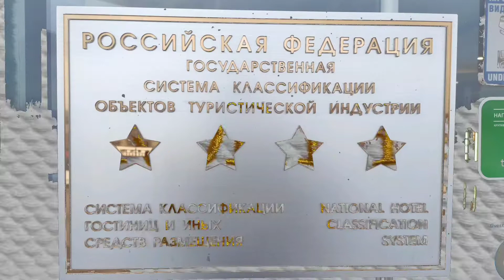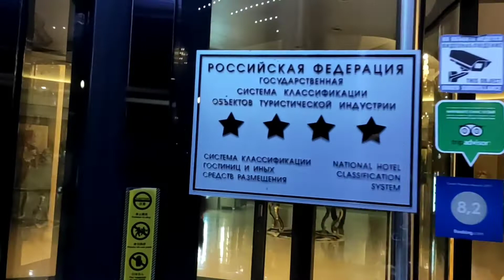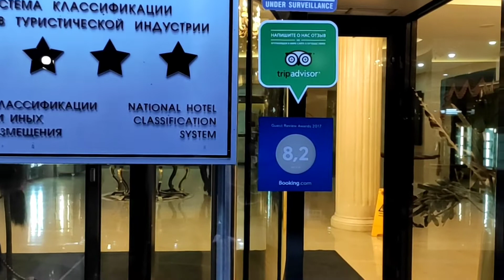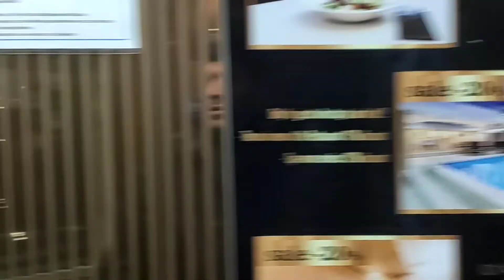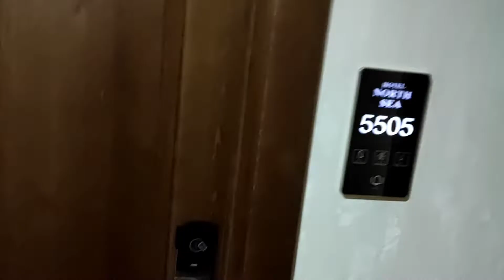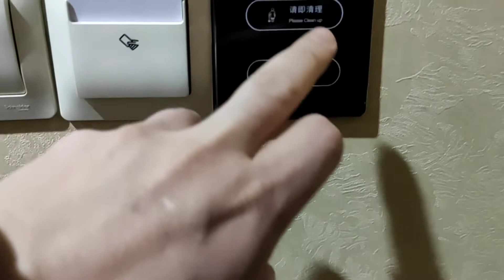Гостиница Байкал Северное море / Hotel Horth Sea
Привет Всем. Сегодня я Вам покажу хорошее место, где можно остановиться при поездке в г. Иркутск

Гостиница Байкал Северное море  г. Иркутск, ул. Дальневосточная, д 156.

Смотрим, лайкаем, комментируем. Перепост приветствуется.
Hallo!!! Меня зовут Максим и я рад видеть Вас на своём канале . Тут можно увидеть много интересных видео снятые и смонтированных мной. Буду стараться как можно чаще обновлять контент, жду ваши комментарии, и рекомендации. Official Journey Style это канал путешественника самоучки или зарисовки из жизни командированного. Поездом, самолетом или на машине. Все что подсмотрено на просторах нашей необъятной Родины. Информация про гостиницы, иногда вокзалы и аэропорты. Лайфхаки и многое другое. СПАСИБО ВАМ !!! Давайте вместе делать канал лучше.

Необычная поэзия в Telegram